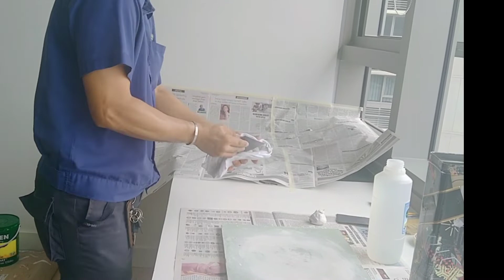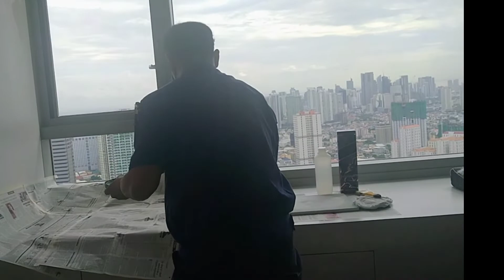KONTI SIRA REPAIR AGAD ONE SHANG PLACE ENGINEERING UNIT 🧑‍🔧🛠️🧰